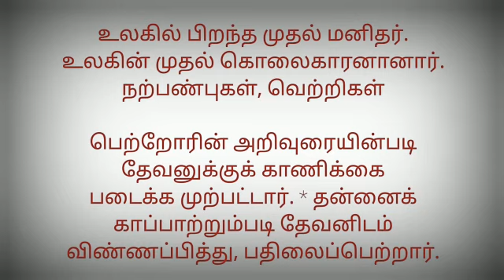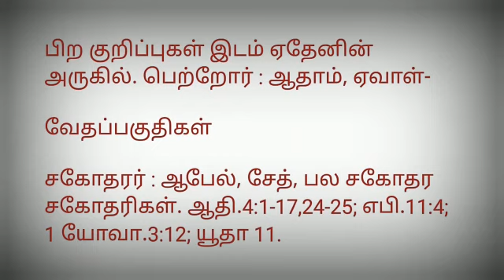Tamil வேதாகமம் விளக்கக் கட்டுரைகள# காயீன் (சொத்து) # in VIGNESH BIBLICAL CREATION